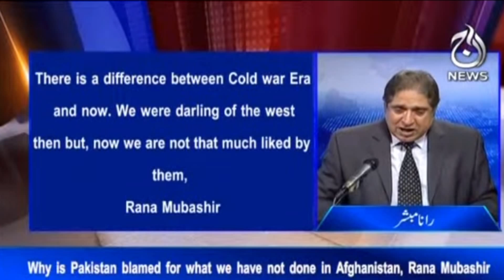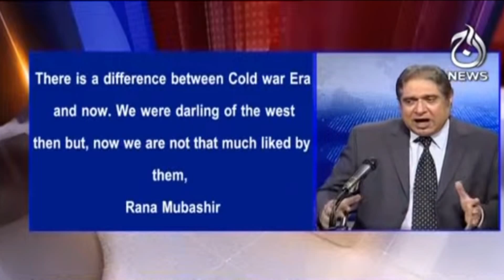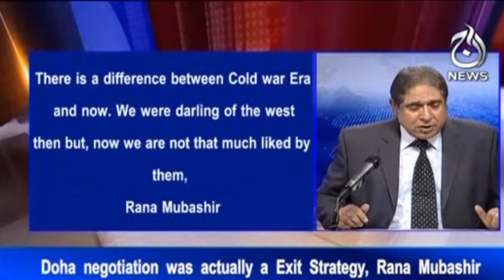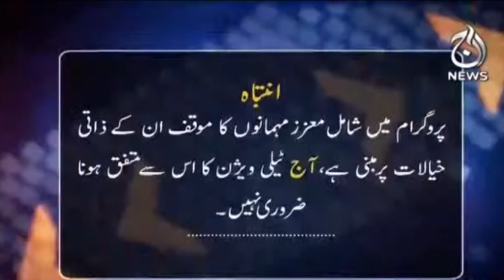Doha Negotiation Was Actually a Exit Strategy | Aaj Rana Mubashir Kay Sath | Aaj News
Doha Negotiation Was Actually a Exit Strategy | Aaj Rana Mubashir Kay Sath | 25 Sep 2021 | Aaj News

Host: Rana Mubashir

Guest:
-Khurshid Mahmud Kasuri (Former Minister of Foreign Affairs of Pakistan)
-Javed Jabbar (Pakistani author)
-Ijaz Awan

-Doha Negotiation Was Actually a Exit Strategy
-Taliban Leader
-Afghanistan
-Imran Khan Warns Humanitarian Crisis in Afghanistan
-High Inflation in Pakistan
-EVM
-Opposition Vs EVM
-Election Commission Vs Ministers
-America's Demand
-Region's News Game?
-Pakistan's Role
-The Consequences
-Table Agenda
-Imran Khan

Aaj TV Official:
shorturl.at/iBDNX